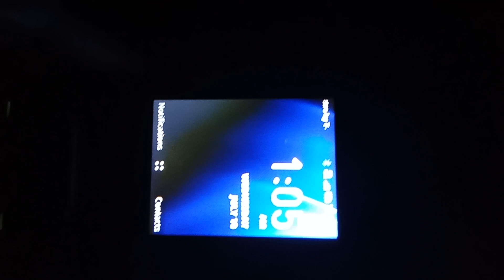For legal purposes not entertainment.